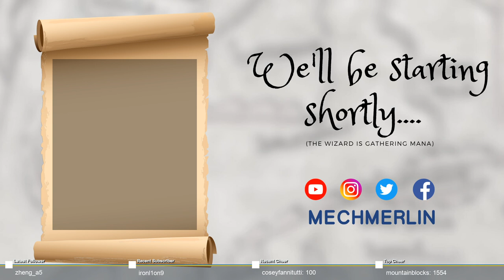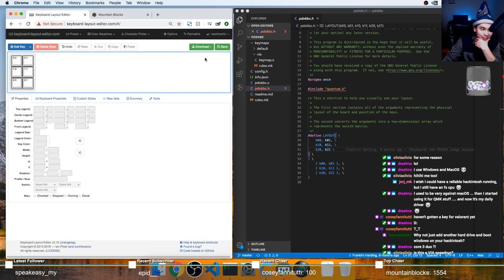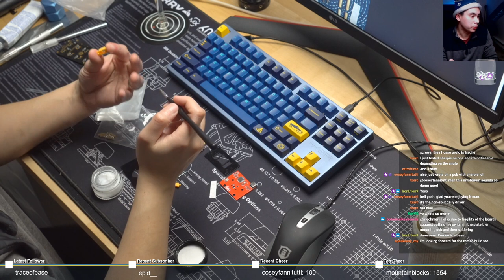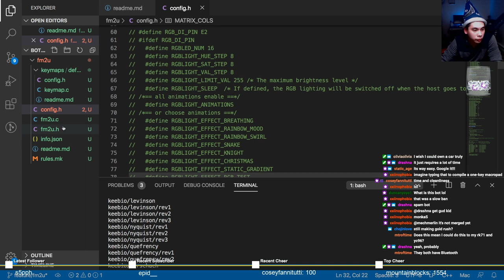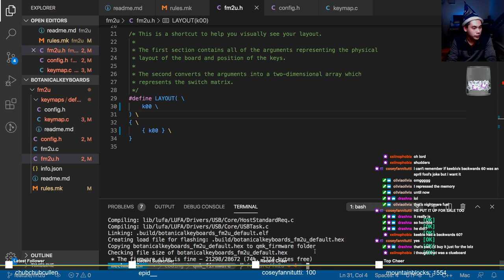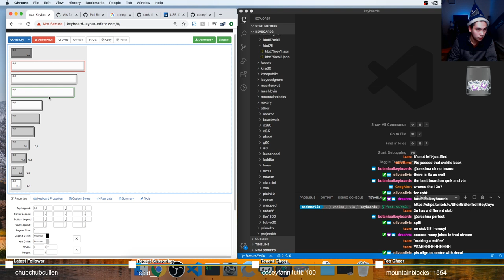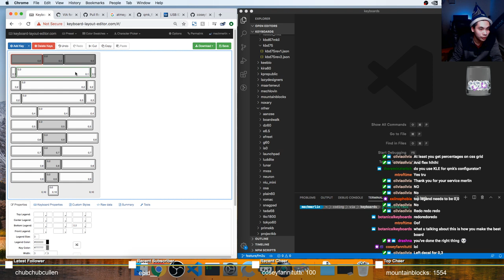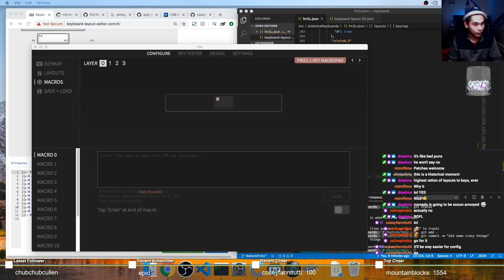Porting VIA Ports: PDXKBC Macropad and Botanical Keyboards FM2U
I just have to say this was the most whack programming stream I've ever done LOL. thanks Wilba for the crazy ideas.

Novelkeys: wizard
Keebio: wizardhat